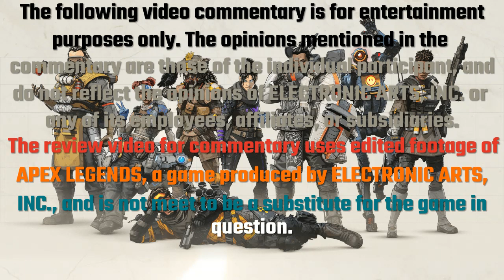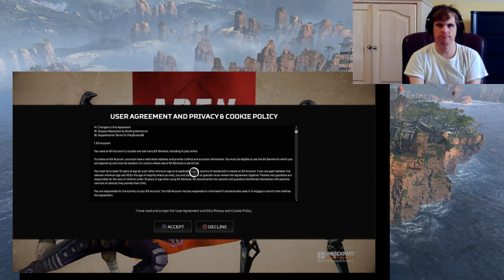Apex Legends™ Commentary*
This is quite the commentary.